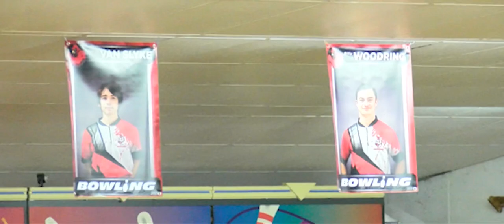A video package about Fredericktown High School bowling from WMVO Radio sports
A short video on the bowling team